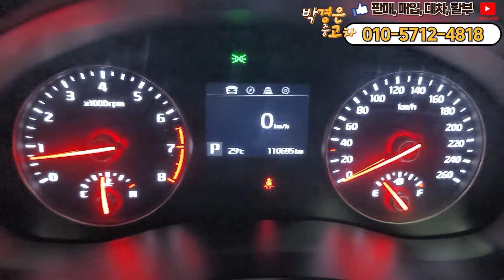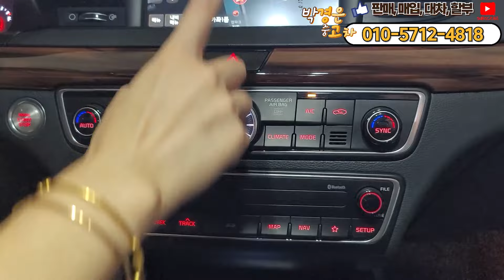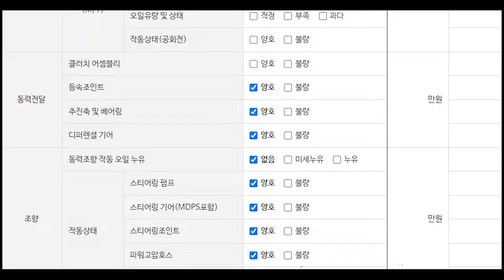(판매완료)올뉴K7 LPG 스타일UP! 통풍부터 전자파킹 오토홀드까지 훌륭한 옵션에 완전무사고까지!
** 차량정보 **
차종: 기아 올 뉴 K7 3.0 LPI 럭셔리
색상: 다크블루
최초등록: 2017년 04월 04일
주행거리: 110,694KM
사고유무: 완전무사고
공인연비: 7.1~7.4km/ℓ
연 료       : LPG
용도이력: 있음
판매가격: 1250만원
                                     010 – 2950 – 3064 (윤인철 팀장 직통번호)
▶ 오시는길: 인천광역시 서구 봉수대로158, A11호 (가좌동, 엠파크타워)

*24*상담문의 ! 안심구매 ! 여성의 힘 ! 보여드리겠습니다